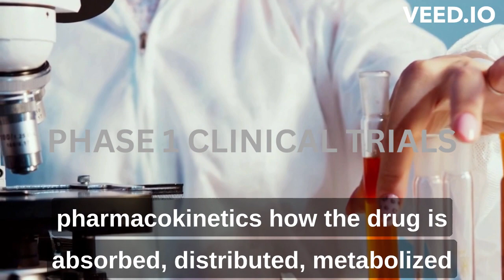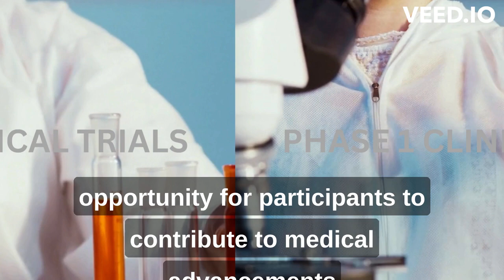OF PHASE1CLINICAL TRIALS